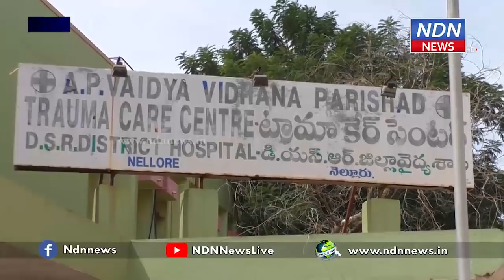ఎస్సై బెదిరింపుల పర్వం.. - NDN News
ఇందుకూరు పేట ఎస్సై తమపై దాడి చేశాడంటూ కొత్తూరుకు చెందిన కొంతమంది నెల్లూరు పెద్దాసుపత్రిలో మీడియా ముందు వాపోయారు. వ్యక్తిగత గొడవలున్న తమ కుటుంబాన్ని ఎస్సై కొన్ని రోజులుగా బెదిరిస్తున్నాడని, పోలీస్ స్టేషన్ కి పిలిపించి చంపేస్తానంటూ హెచ్చరించాడని ఆరోపించారు. ఆడపిల్ల అని కూడా చూడకుండా అమాయకురాలిని గాయపరిచారని, పెద్దాసుపత్రికి తీసుకొస్తే వైద్యం చేశారు కానీ పోలీసులకు సమాచారమిచ్చినా కేసు తీసుకోలేదని అంటున్నారు. తమకు న్యాయం జరక్కపోతే ఎస్పీ ఆఫీస్ ముందు ఆత్మహత్య చేసుకుంటామని అన్నారు.